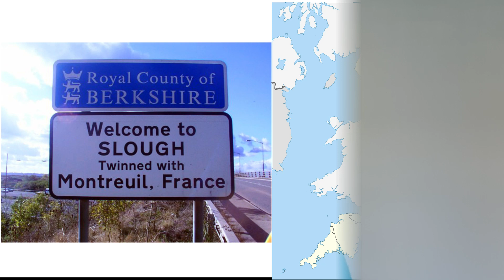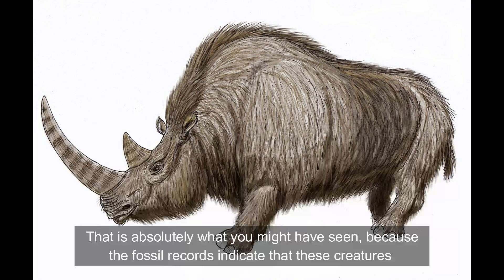Where on Earth Do You Live? 2. Slough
Dr Anjana Khatwa kicks off this new series exploring the heritage and geological stories of her hometown, Slough. Prepare to be amazed at what lies beneath the houses of the residents of this busy and urban town!